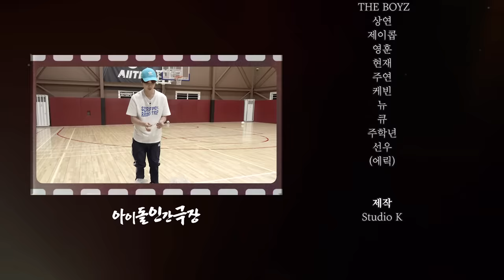[ENG SUB] 무대 찢다 옷까지 찢어버리는 체대생(아님) 더보이즈의 하루⚽️ | 아이돌 인간극장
"더보이즈 무너지지마!"
컴백을 위한 죽음의 체력 훈련이 시작된다...🔥

대본 없는 리얼(?) 다큐 [아이돌 인간극장]에 오신 여러분

Everyone, welcome to real (?) documentary no script [Idol Human Theater]🎉